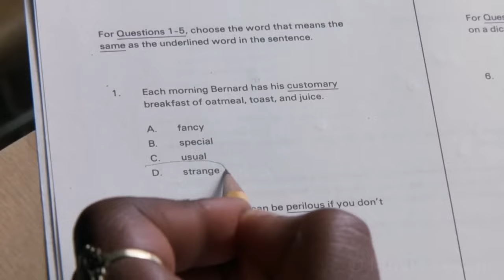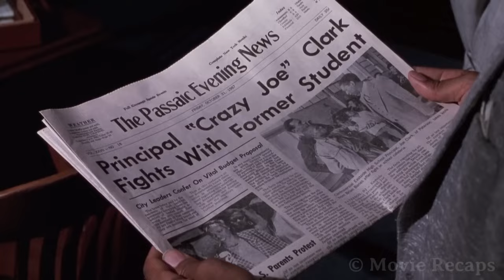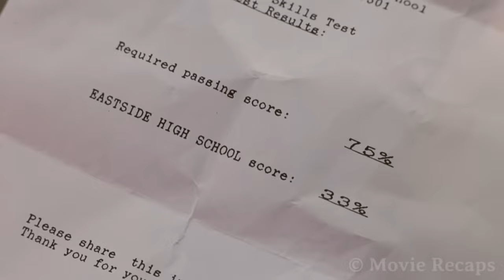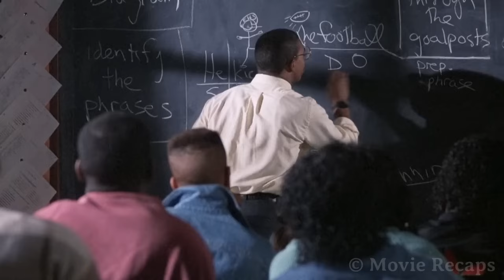Principle Expeled 300 Bullies To Save The Worst School In Town